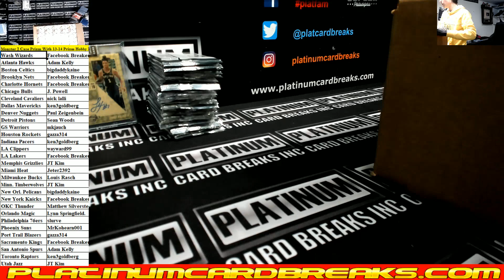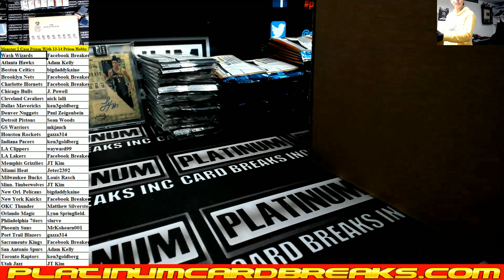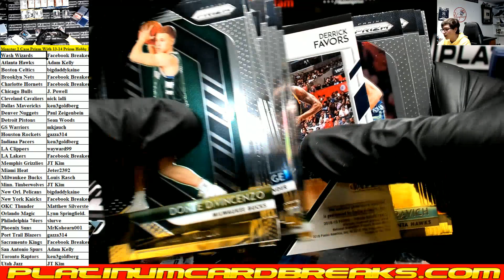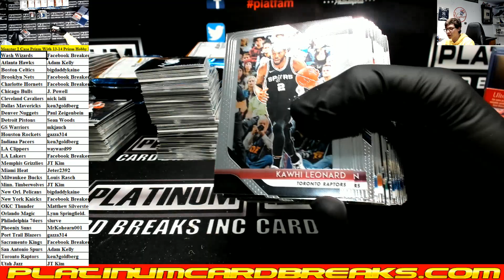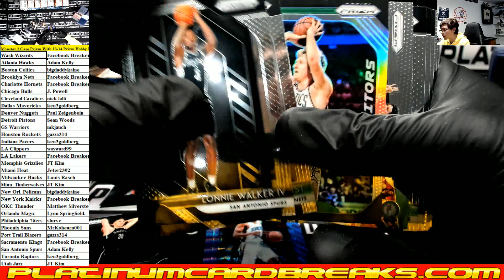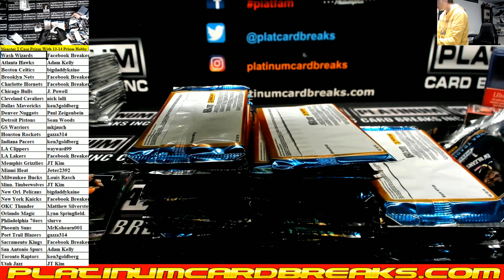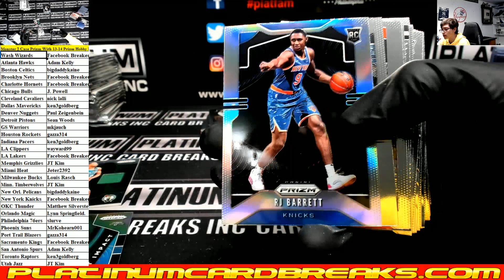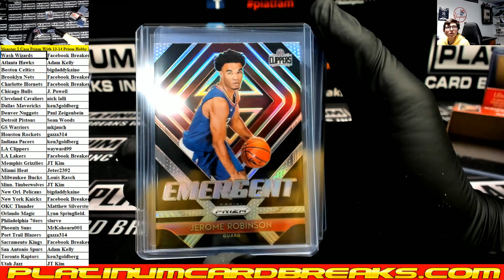Monster 2 Case Prizm With 13 14 Prizm Hobby Random Teams From Store #1